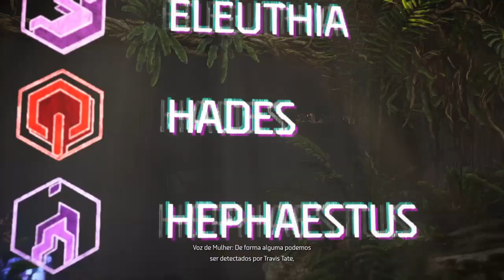Horizon Forbidden West_20230604093630